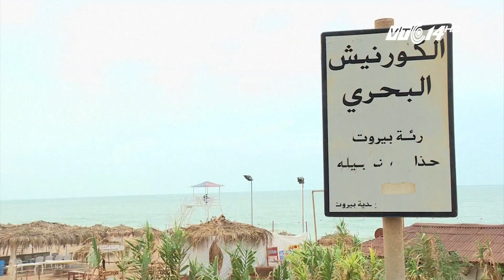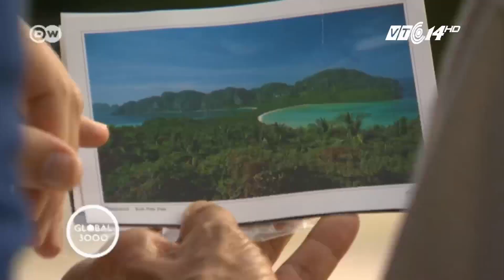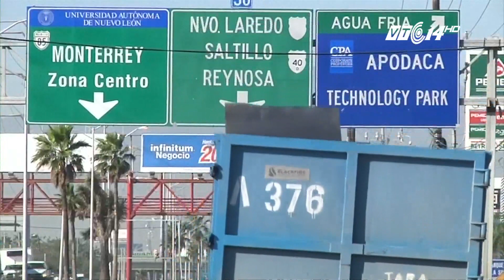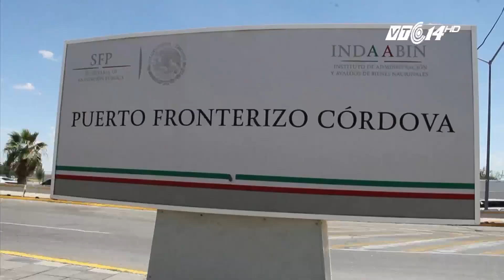VTC14 | Góc khuất “ngành công nghiệp không khói”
(VTC14) - Được mệnh danh là ngành công nghiệp không khói, du lịch đem lại lợi nhuận khổng lồ cho nhiều quốc gia hoặc thậm chí là một địa phương nhỏ. Tuy nhiên do quản lý không tốt, các vấn đề về môi trường đã nảy sinh. Chẳng hạn như tại Tây Ban Nha. Là điểm đến du lịch xếp hấp dẫn thứ 3 thế giới, Tây Ban Nha sở hữu nhiều danh lam thắng cảnh, cùng các bãi biển đẹp như tranh vẽ. Song với lượng du khách đổ về đây quá lớn, đã gây ra không ít hệ lụy về môi trường cũng như cuộc sống của người dân bản địa.